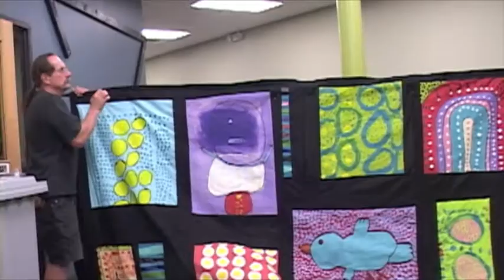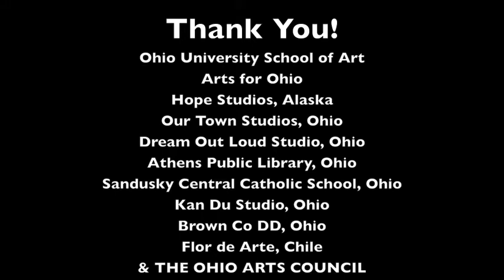Ideas that Change the World: Art Talk with Patty and Robert #1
Artists, Patty Mitchell & Robert Lockheed, talk about F*U*N, residency work, collaborating and designing programming through the arts. Their work responds to and supports the talents of people with cognitive differences.

Norwich Consulting Services, Ltd. is an Ohio-based company providing practical training and innovative problem-solving for human service organizations. Norwich Consulting Services uses sensible approaches to help organizations develop realistic solutions that apply to today's business climate.

With over 50 years of combined experience working with individuals with disabilities, Norwich consultants can offer customized solutions that will help organizations maximize individual outcomes, optimize staff performance, and develop creative service options. Norwich Consulting Services is committed to helping organizations find ways to efficiently and effectively meet the needs of their customers.

Performed by Stella